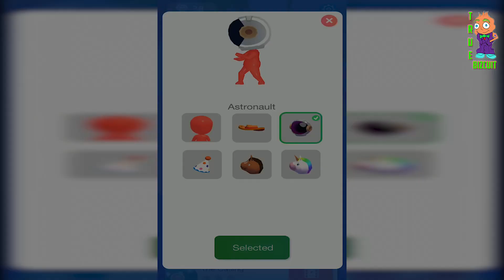Hop Race ALL LEVELS! NEW FREE GAME WORLD RECORD! NEW IOS & Android Game [Unlocking A NEW SKIN!]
Video Rated
TEEN (13+)

NO EXCEPTIONS...

Hey My Toasty People!
I might have to move to another Video Sharing Website as of January 1st, 2020. Due to the (FTC) And the (COPPA) Law they might be passing next year. Many creators and maybe even including me will have to either; mark our channels as made for kids (even if I am not intending my content to be targeting kids) they have the final say, delete all of our videos, or move to another platform. Which I have decided to Move to VLARETV!
Please keep watching me on VlareTV if I no longer upload on YouTube as of January 1st, 2020.
I will continue uploading weather it be here or on VlareTV, but I am not quitting.
I seriously don't know what to do especially with the (COPPA) Law.
If a creator makes a mistake with marking videos we can be subject to a fine of $42,000 per violating video. Even if it was an error on the creator's part or the (FTC).

My Videos are really for (ANYONE ALL AGES) to watch.

Thanks again for all of the support you have given me!
Truly an amazing experience.

Play Hop Race:
1- (Android Play Download Link)

A share and sub would be nice :)

Stay Toasty!

All of the music is provided by [NoCopyrightSounds] also known as [NCS] who produce (FreeSongsToUse, Free To Use, and Fair Use Music) and allow YouTube Creators to use their music in their videos as long as you mention them and include the Source Links in your video description.

Feel free to use my nick's:

- TrueBizcuit
Truebiscuit
Bizcuit